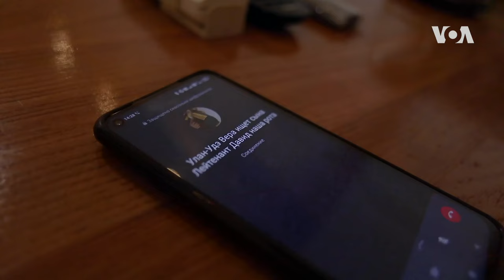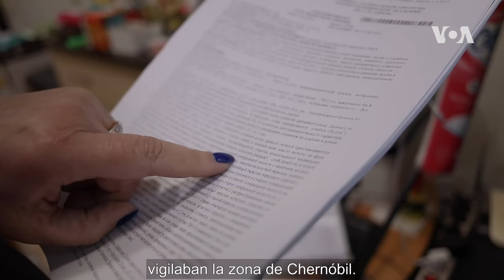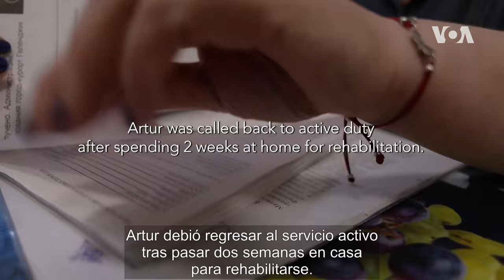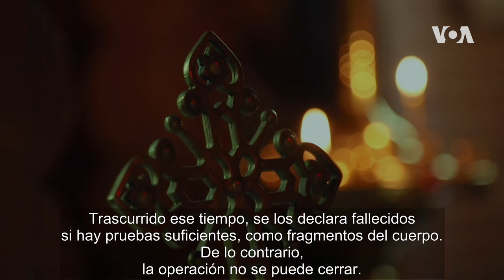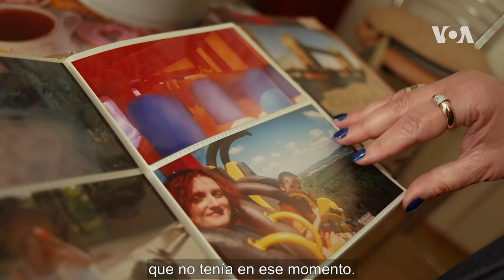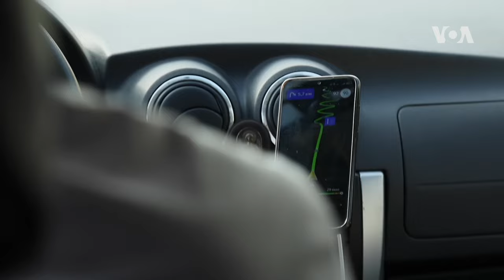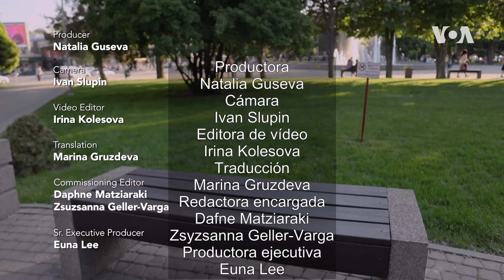La pérdida de un hijo; los efectos de la guerra entre Rusia y Ucrania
Olga Streltsova, de Gelendzhik, Rusia, está buscando a su hijo que desapareció en la guerra con Ucrania.

A pesar de haber sido herido en un operativo del ejército ruso, Artur fue enviado de vuelta al combate poco después de una cirugía. Su última esperanza es ir a Ucrania y encontrarlo ella misma.